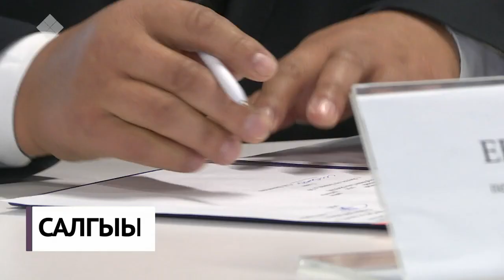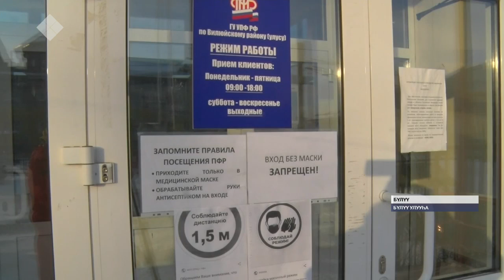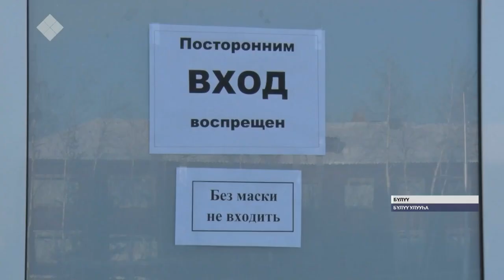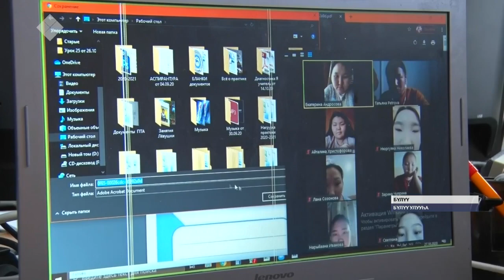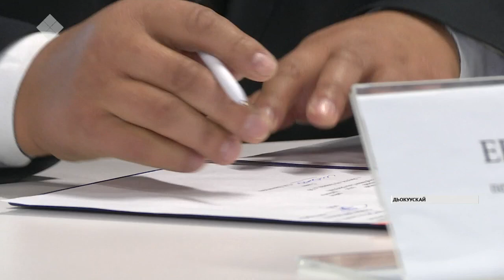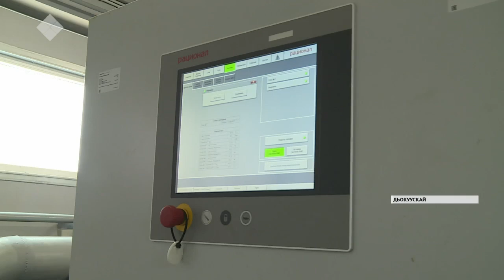«Саха сирэ» информационнай биэрии. Алтынньы ыйын 28 күнэ, 13:30 ч.